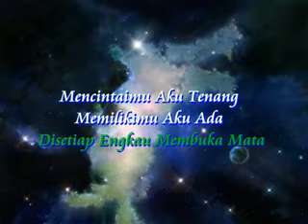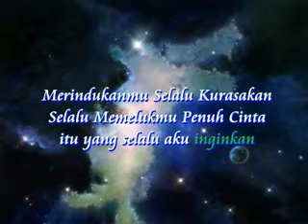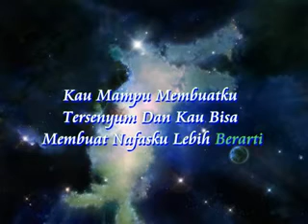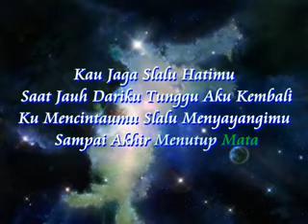JAGA SLALU HATIMU KARAOKE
Kau jaga selalu hatimu saat jauh dariku
Tunggu aku kembali
Haa...
Mencintaimu aku tenang
Memilikimu aku ada
Di setiap engkau membuka mata
Merindukanmu selalu 'ku rasakan
Selalu memelukmu penuh cinta
Itu yang selalu aku inginkan
Kau mampu membuatku tersenyum dan
Kau bisa membuat nafasku lebih berarti
Tunggu aku kembali
'Ku mencintaimu selalu
Menyayangimu sampai akhir menutup mata
Aa-ah, oh (jaga selalu hatimu)
Aa-ah (jaga selalu hatimu)
(Hu...)
Oh, aa-ah...
Kau bisa membuat nafasku lebih berarti (oh)
Tunggu aku kembali
"Ku mencintaimu selalu
Oh, kau jaga selalu hatimu saat jauh dariku
Tunggu aku kembali
'Ku mencintaimu selalu
Oh, aa-ah... (jaga selalu hatimu saat jauh dariku)
(Tunggu aku kembali) Aa-ah...
(Aku mencintaimu)
(Selalu menyayangimu sampai akhir menutup mata)
Kau jaga selalu hatimu